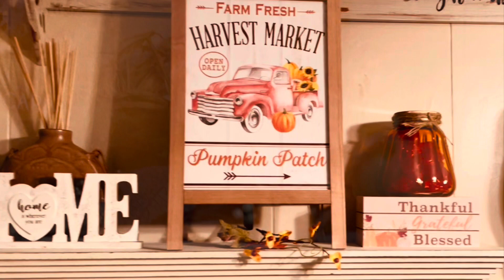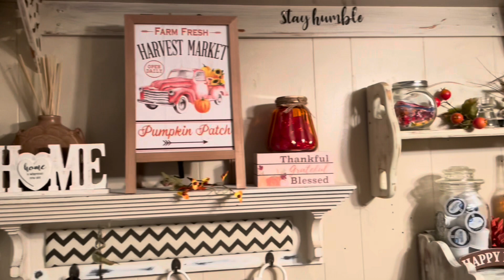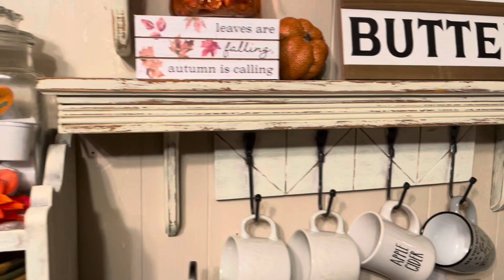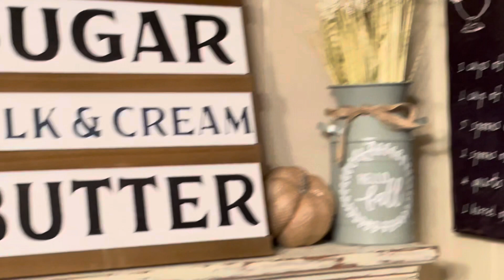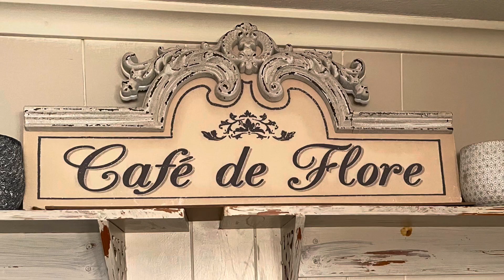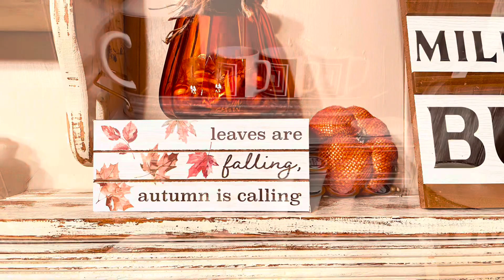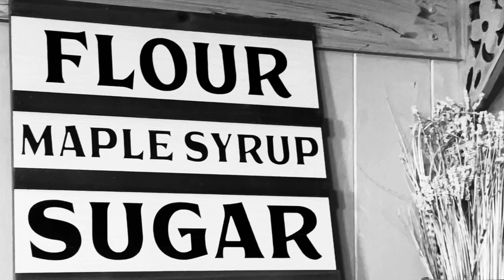COFFEE STATION | COFFEE BAR IDEAS | FALL COFFEE BAR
Blessings everyone. Today I am showing you how I decorated my fall coffee Station. Much love!!!